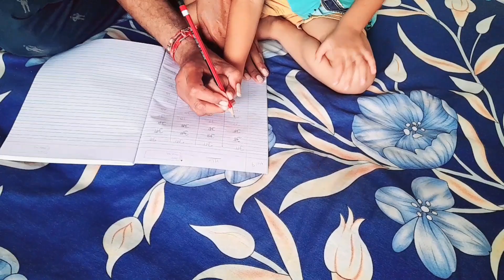आज था मेरा व्रत मेरे पति और बचो के लिए || नाश्ते मे बनाया आलुपराठा || Mini Vlog ♥️